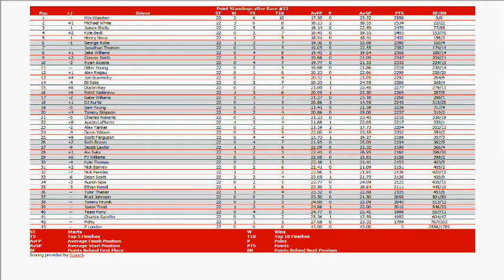NRSL MLP Cup Series S4R22 - Dover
Littlest Pet Shop 500

Who will dominate the Dover monster?

Don't forget: PCS S5 Signups will be up on TA2 Tuesday at 9AM EST. If you can't make it, send a PM to TA2 or Pichu London and I'll see what I can do

NO SPOILERS